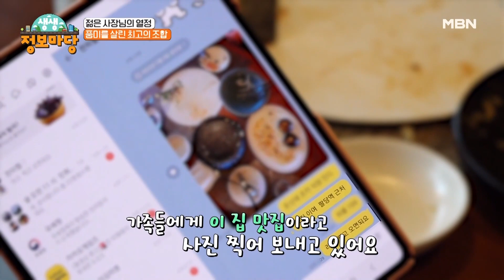풍미를 살린 최고의 조합! MBN 230516 방송